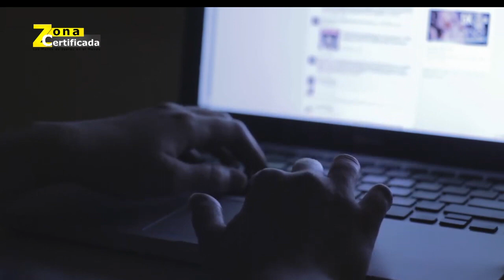Zona Certificada 1 de Diciembre de 2023 Parte 3